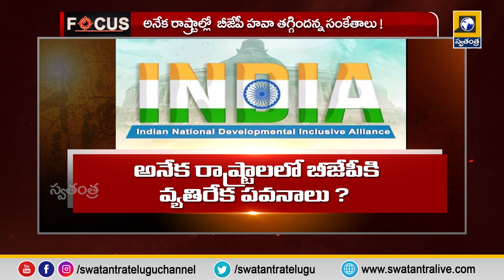NDA Alliance : ఆశల పల్లకిలో ఇండియా కూటమి ! | Swatantra Focus